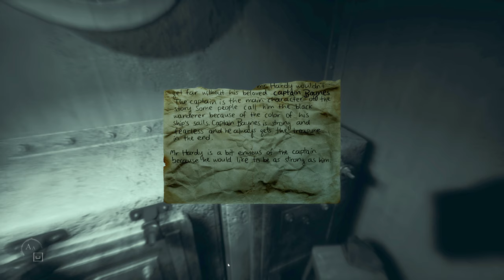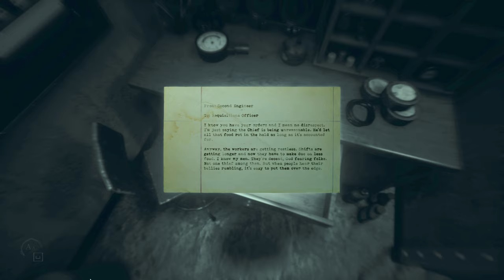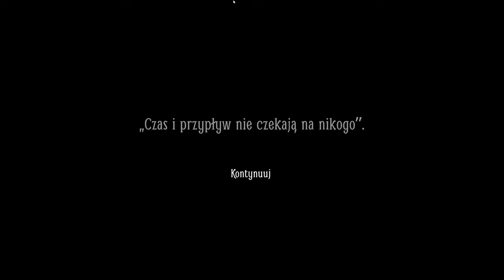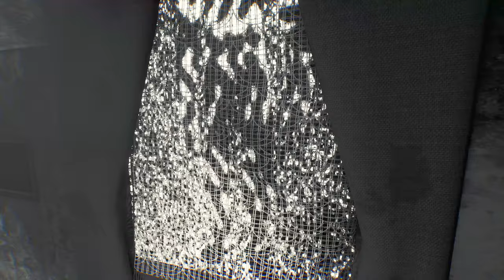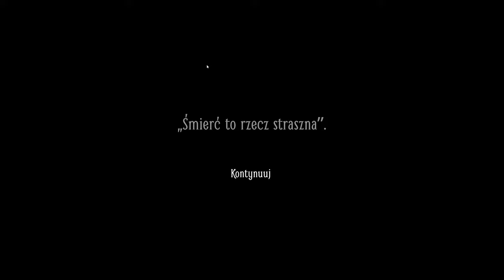Layers of Fear 2 - 4